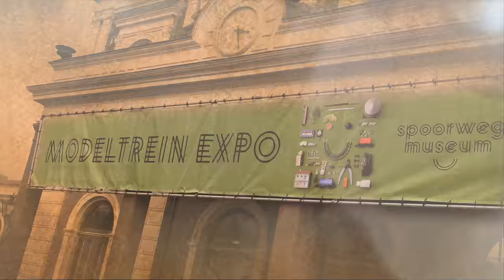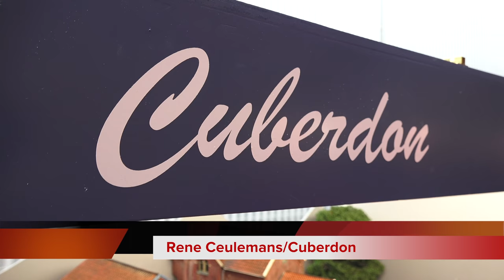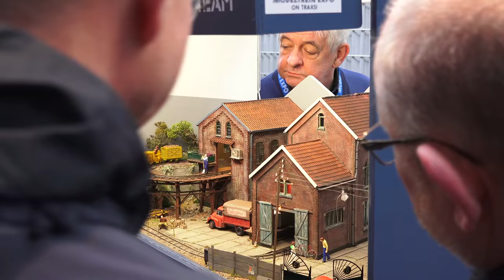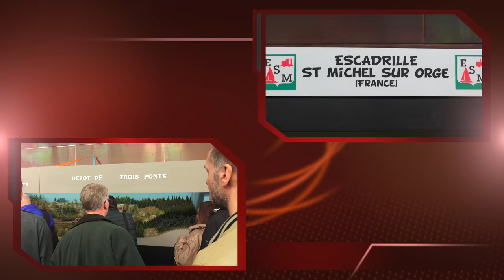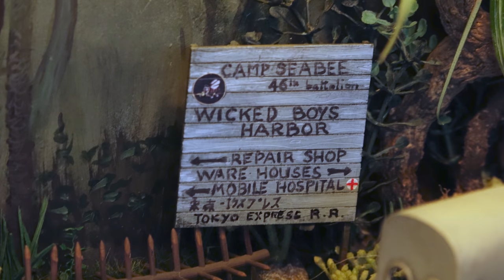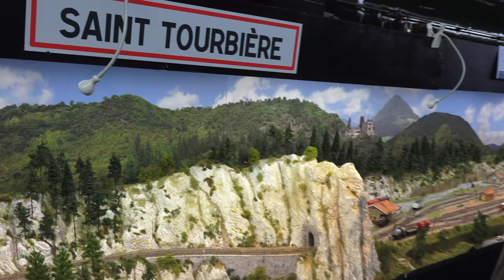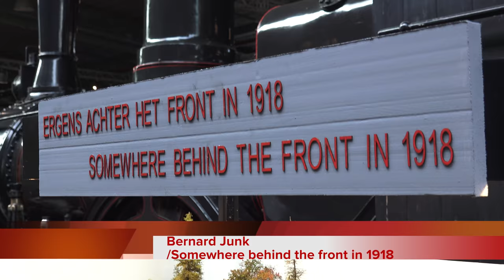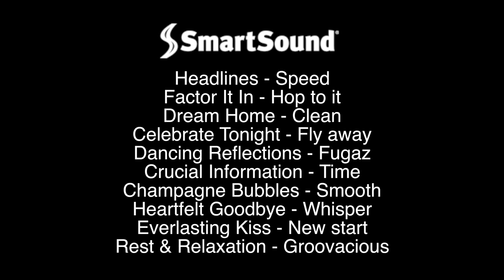Modeltreinexpo 2018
Dit is een impressie van de modeltrein expo die 9-10 en 11 maart 2018 is gehouden in het spoorwegmuseum n Utrecht.